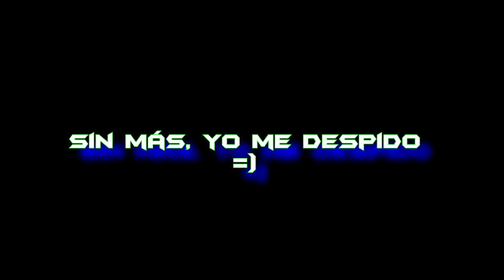RESUMEN SUBIDA A UBRIQUE // RICHARD BURNS RALLY // COMENZAMOS EL CAMPEONATO DE MONTAÑA💪💪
⚠        ∞ABRE DESCRIPCIÓN∞        ⚠

CPU: Intel Core i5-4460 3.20GHz, 3201Mhz, 4 núcleos

RAM: 8GB

Tarjeta de video: Nvidia GeForce GTX 950

¡Muy buenas! Hoy venimos con el resumen de la primera prueba del campeonato de montaña, organizado por Sim Control.

Espero que les guste y si es así, déjate un like y una suscripción que ayuda muchísimo!!

¡Saludos!